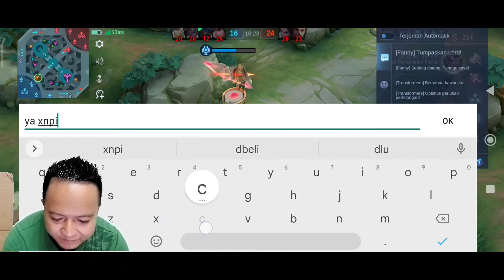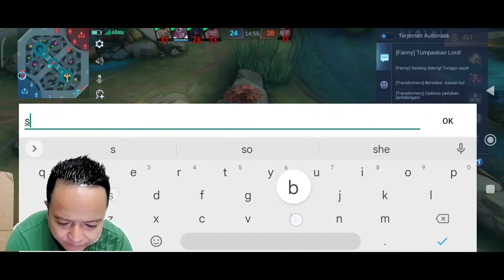Gak mampu fghtr || mobilelagend || 2022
On9 game || mobile lagend ||| 2022
I like || share & sub tq for your support
User mage || assasin || tank || marksman

Ytb channel : rj gaming sukasuka